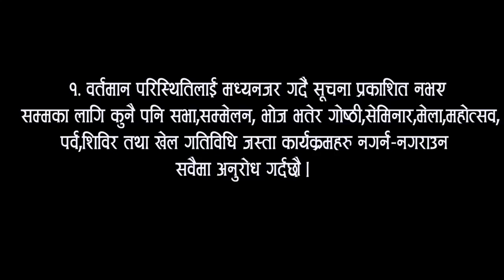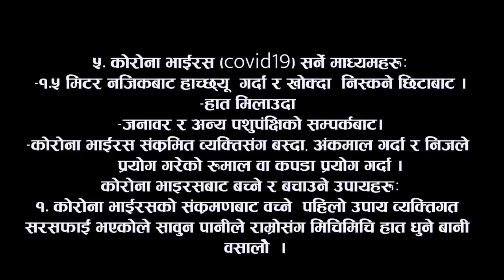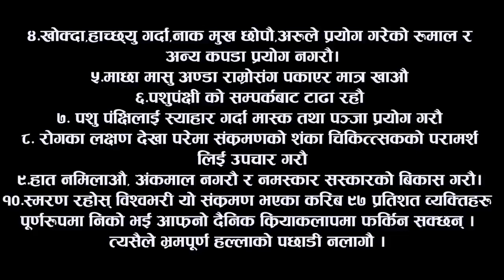काेराेना भाइ*रस । गण्डकी प्रदेश सरकारको सन्देश को*रोना खोप पत्ता लाग्यो l Sarangi TV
नाेबल काेराेना भाइरस विरूद्ध गण्डकी प्रदेश सरकारले जारी गरेकाे सन्देश Coronavirus disease (COVID-19) outbreak
Sarangi News Network Pvt. Ltd is authorized to upload this video. Using of this video on other channels without prior permission will be strictly prohibited. (Embedding to the websites is allowed)